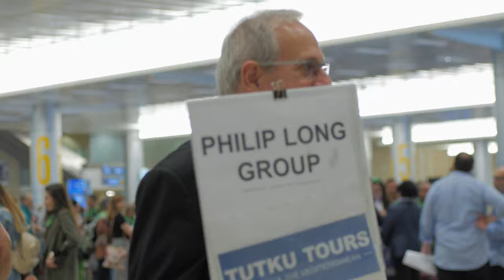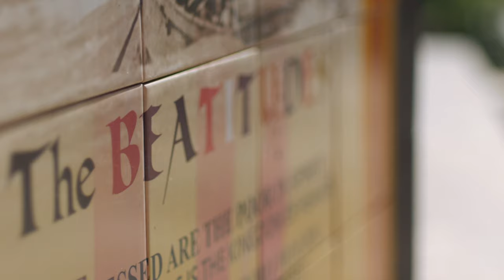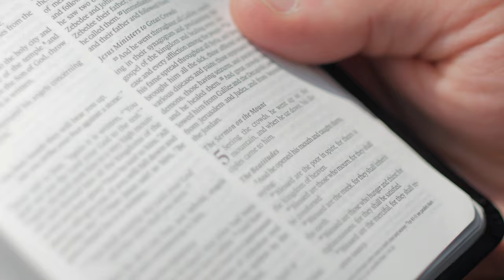Grace Christian University - Israel Trip 2019